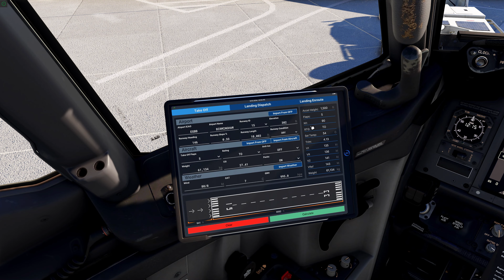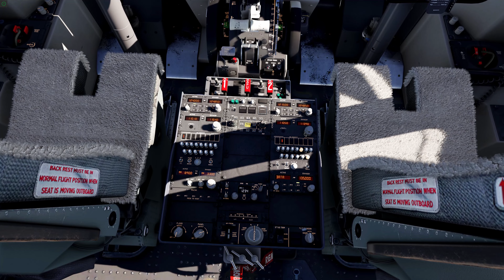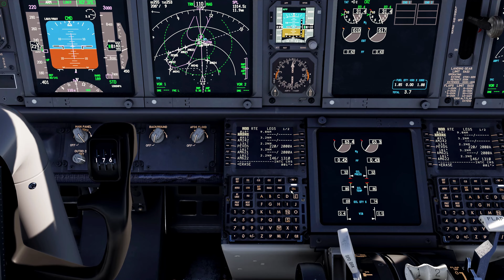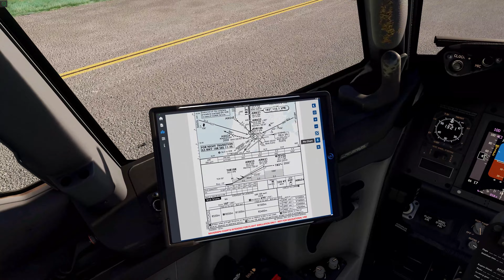MSFS 2020 - PMDG 737-800 TUI Full Flight - FS2Crew / Birmingham - Amsterdam - Ultra Settings RTX4090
A Full Procedure Flight From Birmingham Airport  To Amsterdam Schiphol Airport (EGBB)-(EHAM) Flying A Real World Route With TUI A Low Cost Airline Carrier Using FS2Crew SOP2 Which Gives A Full Commentry Flows & Procedures Making Your Flight Even More Immersible Along With My Own Commentary Back On The Mic Going Through What’s Happening With The Aircraft Along The Route.
MSFS Addons:
Reshade Colour Gradient Custom Preset.
Subtle Taxi Ribbon
New Light Setting PMDG 737-800
Misc Runway Lights
Andres 3D Airport Lights
We Love VFR Region 1
Orbx: The Channel Island Vessels
Orbx: Alro Creation Lighthouses
Orbx: Sightseeing Vessels Core
//42 Flow
Replay System
Payware Aircraft & Addons:
PMDG 737-700
PMDG 737-800
BAE 146 Professional
FS2Crew SOP2
Full Gaming PC Specs:
Monitor: Samsung Odyssey G7 240hz Gaming Monitor
CPU: I7-9700K @ 5.3Ghz
GPU: MSI RTX 4090 X TRIO 24GB
Motherboard: Z370-P II
SSD Storage: FIRECUDA 1TB
Internal HDD Storage: 1TB Seagate HDD
external HDD: Seagate 4TB
Watercooler: Corsair H150I RGB
RAM: 64GB 3600Mhz